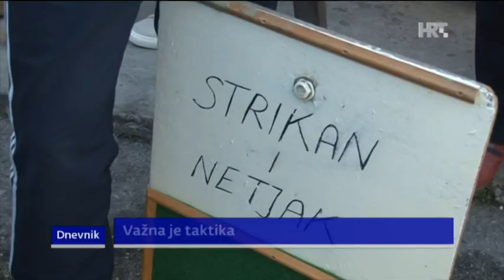Mašokarić - 2015. HTV1 Dnevnik 2 20151226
12. utrka karića "Mašokarić 2015."
ekipa "Didove oči" pobijedila po 4. put
Josip Mandarić - Joško Šarić